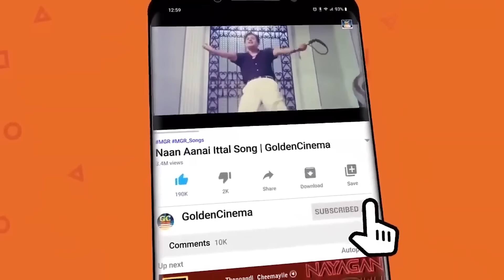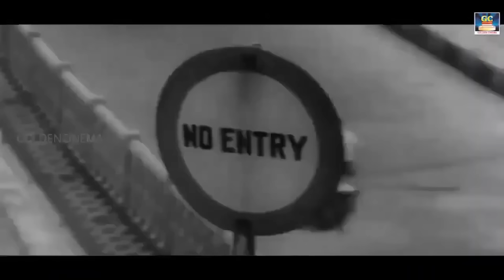வெற்றியடைய உத்வேகம் தரும் தத்துவ பாடல்கள் | 60s Thathuva Padalgal | MGR | Sivaji | HD.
நெஞ்சம் விரும்பி கேட்கும் MGR பாடல்கள் | MGR Hit Songs | Kannadhasan Tamil Old Songs | HD.